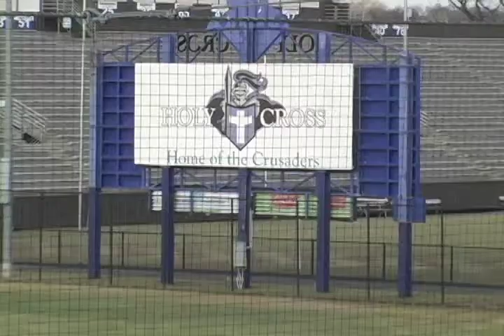Holy Cross Baseball 2013 Season Preview (Holy Cross Athletics)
The 2013 Holy Cross baseball season is underway. Check out a season preview of the team featuring interviews with head coach Greg DiCenzo, senior co-captain John Colella (Herndon, Va.) and junior co-captain Mike Ahmed (East Longmeadow, Mass.).